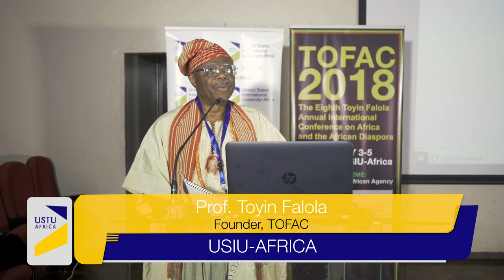Eigth Toyin Falola Annual International Conference on Africa and the African DIaspora (TOFAC) 2018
Opening remarks of The Eighth Toyin Falola Annual International Conference on Africa and the African Diaspora - TOFAC - 2018, held at the USIU-Africa Auditorium.

The conference seeks to capture Africa’s process of innovating the future for itself based on a progressive embrace of what Africa is:  young, productive, optimistic, and endowed with a state of transformation that is not only confident about itself, but also unapologetic about its global outlook.